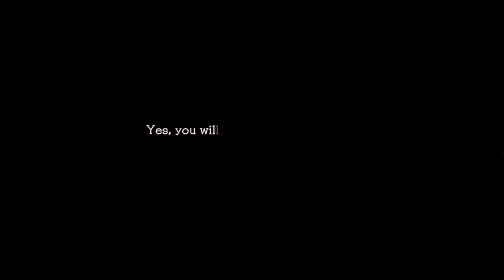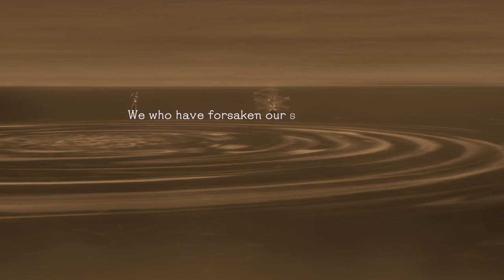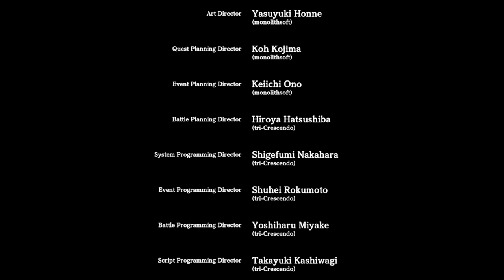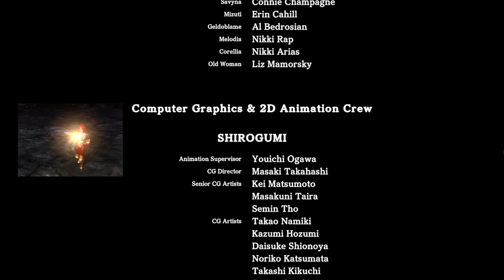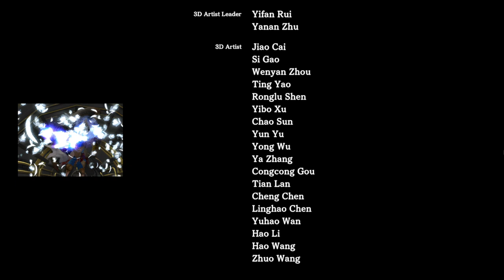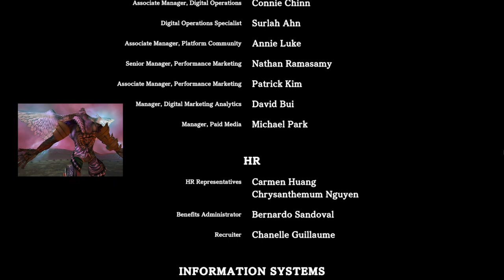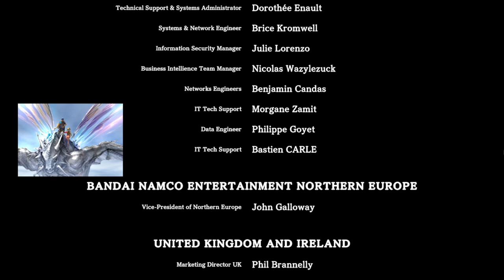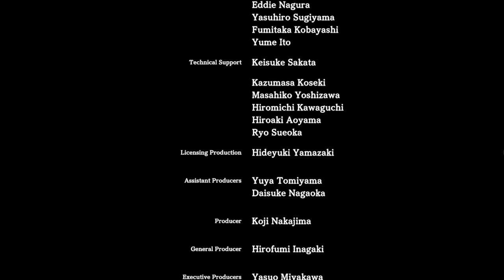Baten Kaitos HD Remaster | NUNCA ESQUECEREI DESTE JOGO !! - Gameplay PT-BR Parte 33